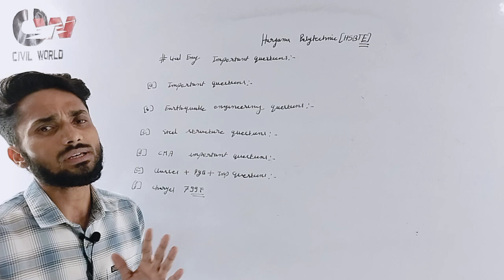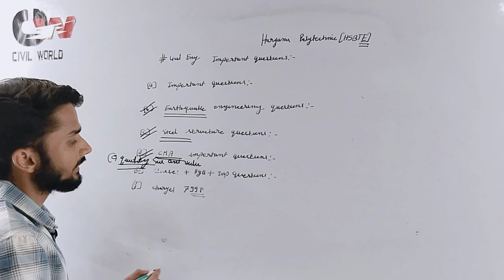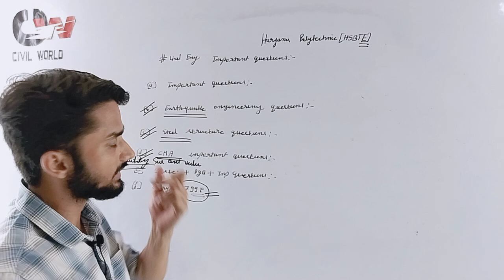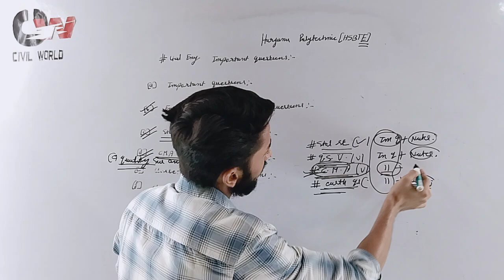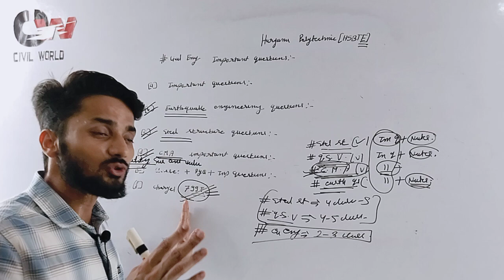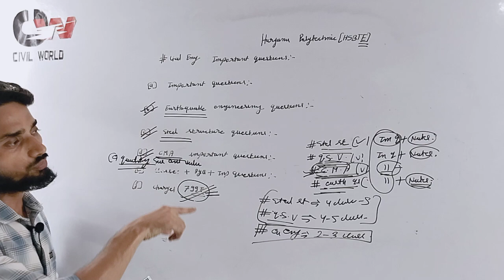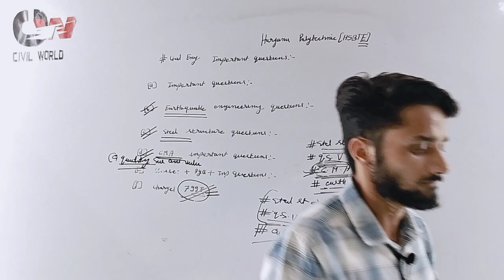Hsbte Civil Engineering 6th Semester Civil Engineering Important questions Update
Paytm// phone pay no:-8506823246